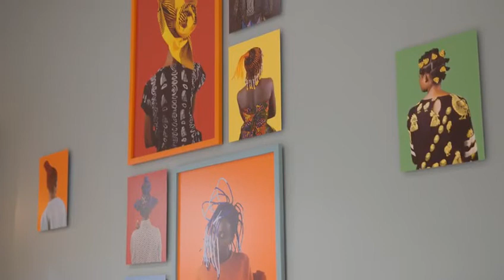Floor One 9 | Medina Dugger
Medina Dugger is an art photographer from California, based in Lagos, Nigeria. Following four years as a project coordinator/co-curator for the African Artists’ Foundation and LagosPhoto Festival, Medina turned her full attention to photography.

Through collage and photography, her work seeks to bypass the singular storylines common to Nigeria and Africa, instead focusing on themes both contemporary and timeless including acculturation, ethnocentrism, cultural homogenization, globalization, identity, tradition, modernity, imagination, the female form and style.